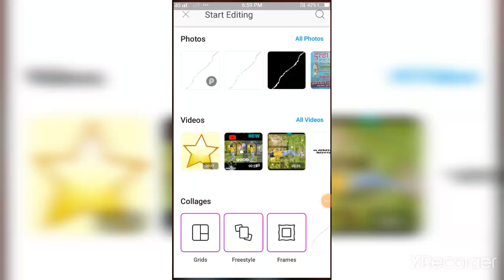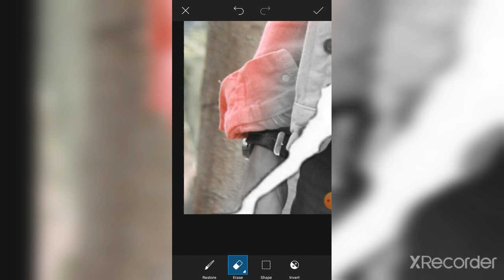PicsArt New Creative Photo Editing || 2020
Black Star Edits

Picsart Photo Editing Instagram Viral Photo

/Picsart Amazing Photo Editing Tutorial/ New popular Editing Instagram Viral Photo Editing

picsart editing,picsart editing tutorial,picsart photo editing
,picsart,best trading website like
trade,picsart tutorial,picsart background change,picsart girl
editing,picsart Black Star editing,picsart manipulation,picsart trading photo
edit,picsart trading new style photo,picsart
Black Star editing,picsart new editing,world trading photo edit in picsart
mobile,picsart photo editing tutorial,picsart editing tutorial in hindi,picsart tutorial